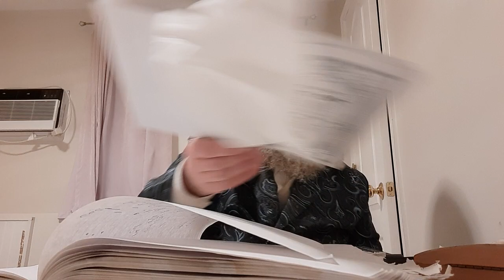על נשמת גרים ועל מלאך מט''ט שר הפנים ועל נקודת החצות מתי זה היה אידיש